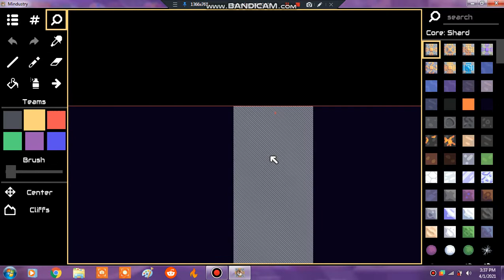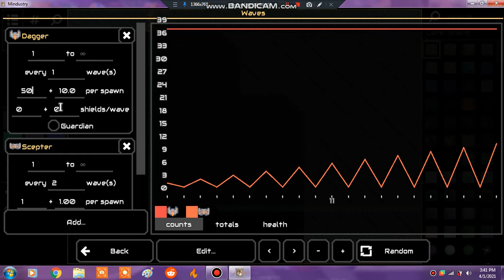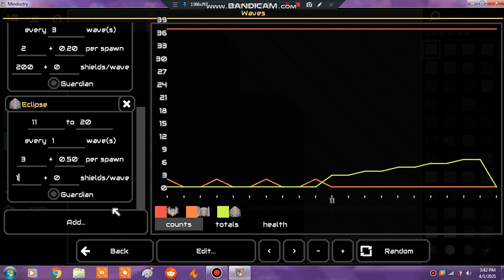Mindustry Map Making Pt.3 - "Eboy Plays Challenge Map V2"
Inspired By The Map: Creslex Challenge Map

I Have Some Save File Errors And Oreo (Developer of Chaos Arranity) Ask Me For Using Less Mods Instead Of A Modpack, But Now The Challenge Map is Continued For Development

I Added A Crawler Skirmish AI So Crawler Units Back Away While In Combat
To Make This Map Even Harder, I Put Corvus And Vela Spawners, And Tweaking Some Waves

Rules Will Be Implemented Soon

Game: Mindustry 126.2
Player Name: Eboy
Map: Eboy Plays Challenge Map V2

Who's Eboy Plays? (Mindustry):
Eboy Plays (In Mindustry) Is The New Dark0717, Creslex, SCHEMATIC, RT Omega, A Random Guy, ElectricGun, Forest, Unnamed Drone, Wanderbots, Supreme Turtle, ZymerBoy, Physic Gamer, TheMeowGamer, Mindustry YouTube Channel

Who's Eboy Plays? (Freelancer): Eboy Is New To Freelancer, Because Freelancer Started In 2003, And Eboy Is Started In 2008